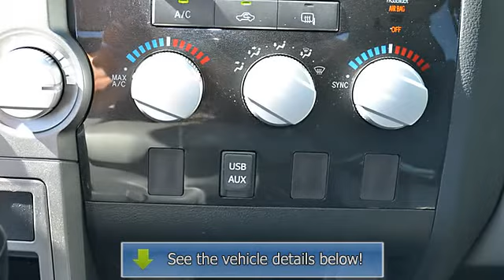2011 Toyota Tundra - Cherokee Chrysler Dodge Jeep - Canton, GA 30114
200 Liberty Blvd.

For Sale: 2011 Toyota Tundra
VIN: 5TFUM5F11BX024403
Engine: 8 Cyl.
Drivetrain: 4WD
Transmission: Automatic
Mileage: 56,521
Color: Magnetic Gray (exterior)  (interior)

Features: